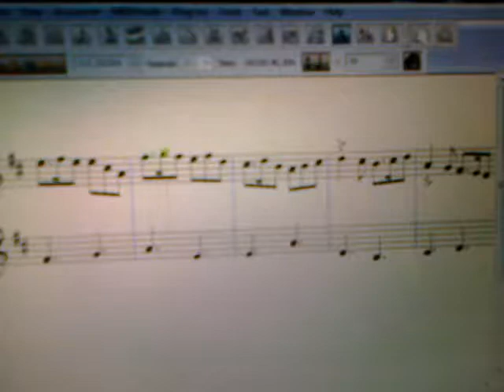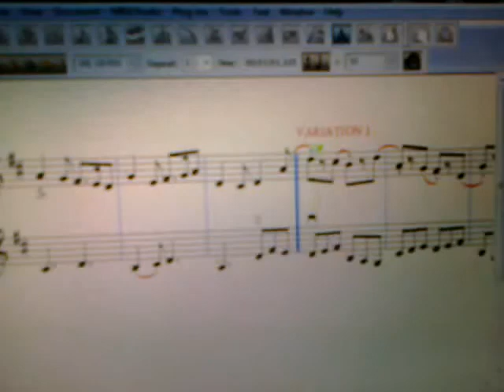Planxty Practice: Theme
by Christine Auger Velez
The video is a little fuzzy, but you can listen to it and get a good sense of what it's supposed to sound like.  Use your own printed music to practice with.
Metronome: 50 bpm